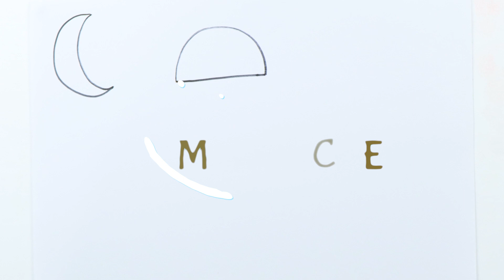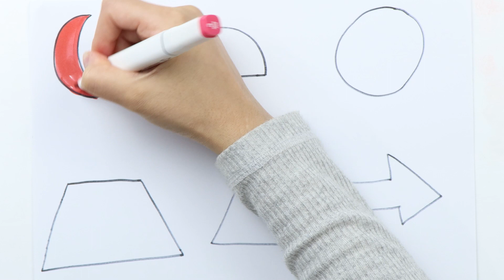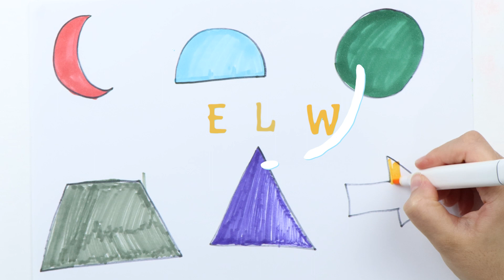Learn to draw Shapes,Colors for kids | abc song, Toddler Learning,2d shapes song,preschool learning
Learn colors, learn to draw 2d shapes for kids and toddlers | Shapes, abc song, preschool learning

Pentagon
triangle
heart
circle.
square
oval
star
rhombus

learn shapes
learn colors
2d shapes for kids
shapes drawing

Pentagon
triangle
heart
circle.
square
oval
star
rhombus

learn shapes
learn colors
2d shapes for kids
shapes drawing